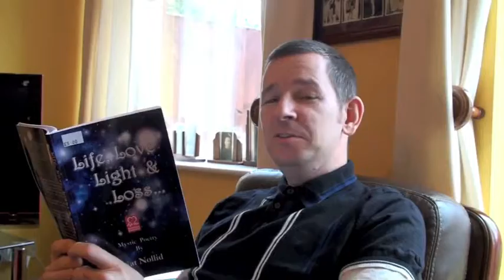What would you do? Poem from "Life,Love,Light & Loss-Mystic Poetry by Nat Nollid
a poem selected by the actor Rob Messer from Nat Nollid's charity book "Life love,light &loss-mystic poetry" proceeds to British Heart Foundation PROCEEDS TO British Heart Foundation: available from Amazon.co.uk,Amazon.com. Waterstones, WHSmiths and British Heart Foundation charity shops:LAKESIDE SHOPPING CENTRE, GROUND FLOOR, OPPOSITE HSBC BANK, HOUSE OF FRASER END.RM20 2ZL & THE BRITISH HEART FOUNDATION SHOPGrays Shopping Mall, Grays ,Essex, RM17 6QF: